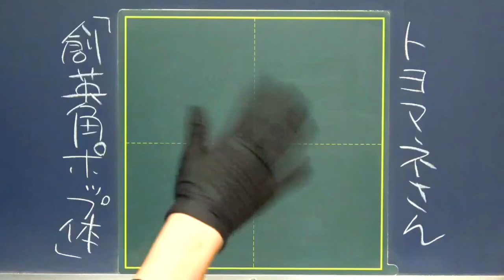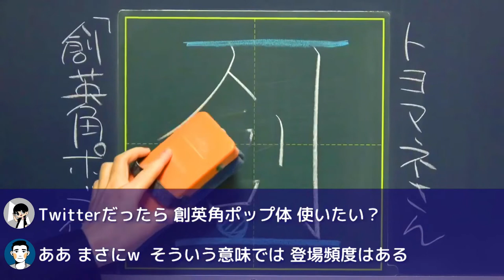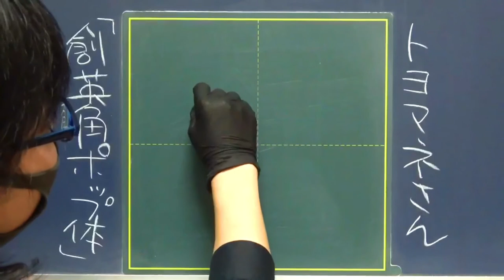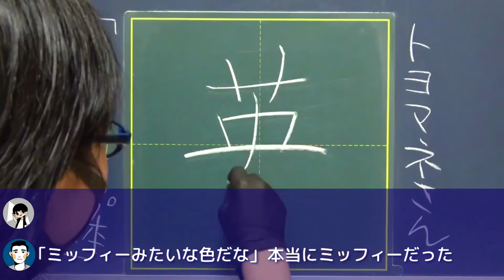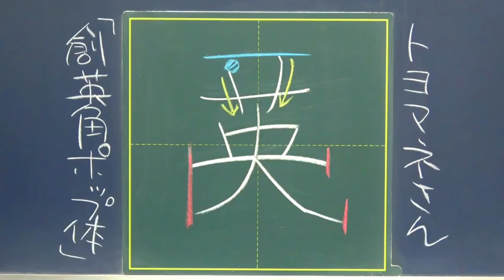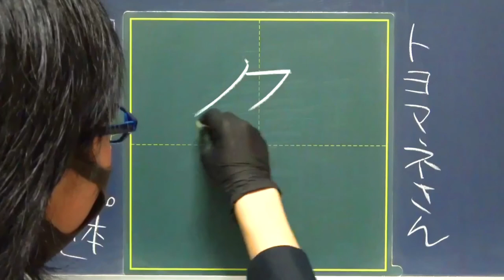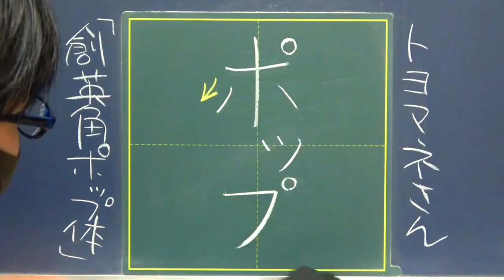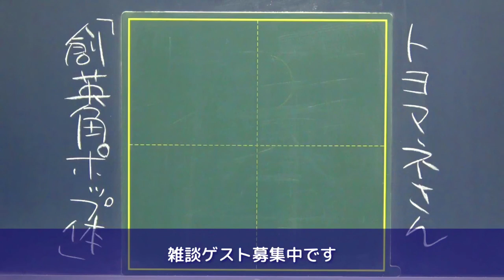【発想の勝利】好きこそパワポの上手なれ？！！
★ゲストやってみたい方はこちらから！

今回は、
視聴者さんをゲストに呼んで
好きなものについて語ってもらう
シリーズの第7弾です。

今回のゲスト：トヨマネさんの好きなものは
「パワーポイント」です。

トヨマネさんは会社員の傍ら、
「パワポ芸人」として
「くだらないけど、ためになる」パワポで
Twitterを中心に活動しています！

0:00 ゲスト紹介

0:20 雑談スタート

0:56 書きたい字｜創英角ポップ体

2:17 パワポのスキルはどこから？！｜好きこそパワポの上手なれ

5:29 トヨマネ流ネタのつくり方｜発想力ヤバいw

8:30 衝撃の事実｜創英角ポップ体はヘリコプターだった

10:52 嫌いなフォントってあるの？｜フォントに○はないw

12:38 「創英角ポップ体」ビフォーアフター｜カッコよくなった！！

12:54 感想・ふりかえりなど｜※マジでワケの分からないお誘いでしたw

●関連URL
▷トヨマネさん Twitter
毎日何かしらの投稿があります。基本バズりっぱなし。
パワポってすげぇえ！！って絶対なるヤツがいっぱいなので、過去ツイートを漁ってみてください。
個人的には作品の差分（図形の頂点が全部見えてるやつ）を見るのが好き。

過去ツイを自分でで漁るのがめんどくさい人向けにご本人がまとめているモーメントを3つ。
過去に大バズりしたやつから、分かる人には分かるやつまで多種多様。

▷もし桃太郎がイヌ・サル・キジにお供になってくれるようプレゼンしたら（ツイート）
▷心理学で用いられる「○○効果」という言葉をまとめました（ツイート）
▷「暇じゃないのになぜか暇」になりがちなので、図にしました（ツイート）
▷毎週日曜日の18時半から放送されてそうなミッフィー（ツイート）
▷意外な位置のキリトリ戦｜ヘリコプターのやつ（ツイート）
最後に、
動画内で個別に紹介した作品（ツイート）たちです。

これらはほんの氷山の一角であり砂漠の一握にしかすぎないので、自分だけのお気に入りパワポを見つけてファボってください。

●動画編集
▷たちばなつばさ（Twitter）